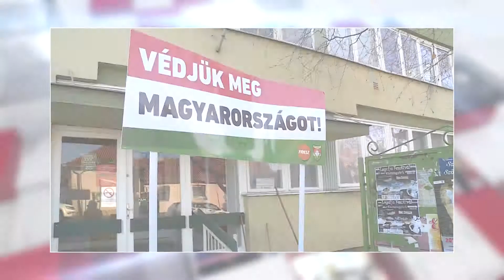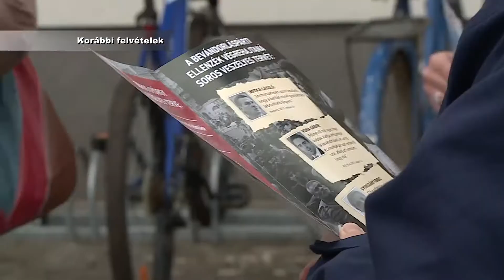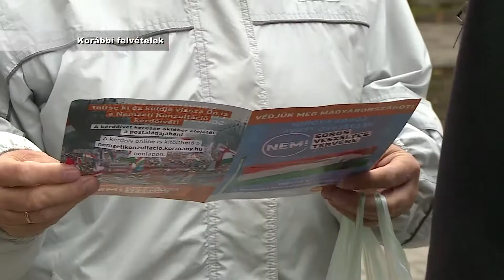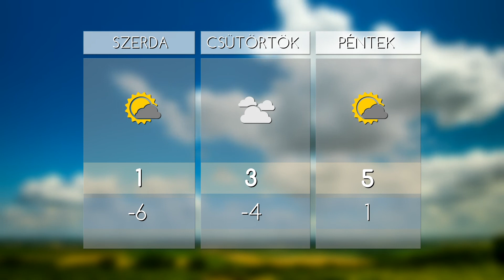HO TV - Híradó, 2017. 12. 19.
ÉV VÉGE - Együtt karácsonyoztak a hevesi mozgáskorlátozottak

HANGULAT - Megörökítették a csodavárás pillanatait

KÖSZÖNET - A kormány erős felhatalmazást kapott a nemzeti érdek védelmében